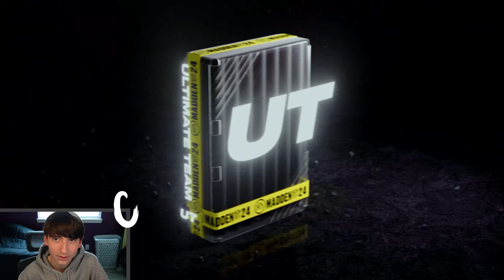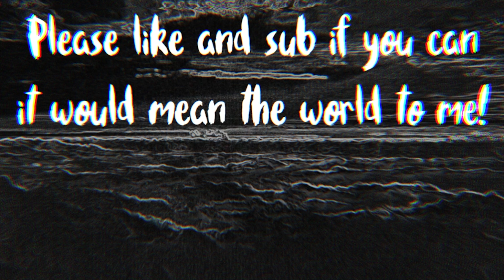WE HAVE TO MAKE MASSIVE DECISIONS!!! | Madden 24 No Money Spent Ep. 69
Hey guys welcome back to No Money Spent! Today we have to make MASSIVE Decisions! Please like and sub if you can it would mean the world to me and enjoy!